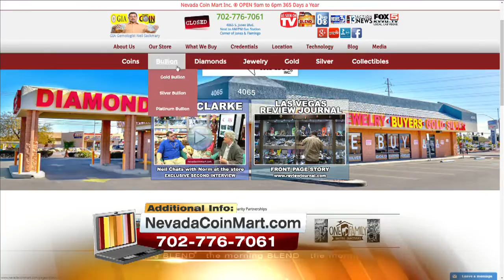Give Back With Nevada Coin Mart 11/28/16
Join in on the 13 Days of Giving Holiday Toy Drive this season and help the Las Vegas Rescue Mission! Neil Sackmary from Nevada Coin Mart and Trooper Chelsea Stuenkel of the Nevada Highway Patrol discuss a donation event on December 3 you don't want to miss!